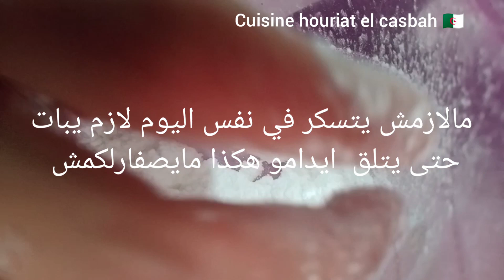تشاراك مسكر على قانيه يذوب في الفم واسرار نجاجه👌 نصائح واسرار لنجاح الحلويات 🇩🇿😘